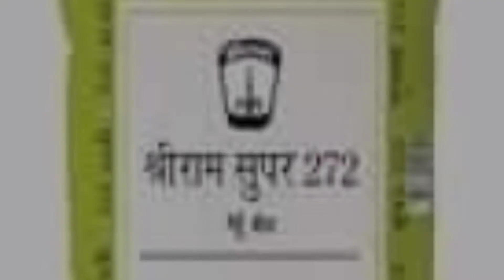किसानों की गरीबी मिटा देने वाली गेहूं की वैरायटी पैदावार 45 कुंतल | gehu ki top 3 variety 2022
किसानों की गरीबी मिटा देने वाली गेहूं की वैरायटी पैदावार 45 कुंतल
gehu variety 2022
गेहूं की सबसे अच्छी किस्म
best wheat variety in india
wheat new variety
गेहूं की 3 सबसे शानदार वैरायटी
गेहूं की सबसे उन्नत किस्म
गेहूं की सबसे ज्यादा पैदावार देने वाली किस्मत
best wheat variety
wheat variety
best gehu kaun sa hai
new wheat variety of india
best wheat variety of 2022
गेहूं की उन्नत किस्में